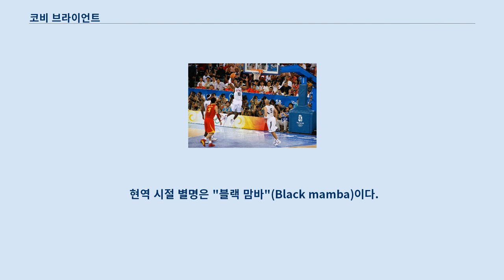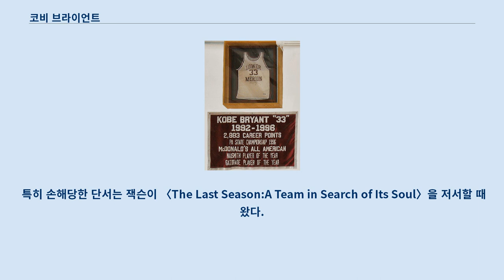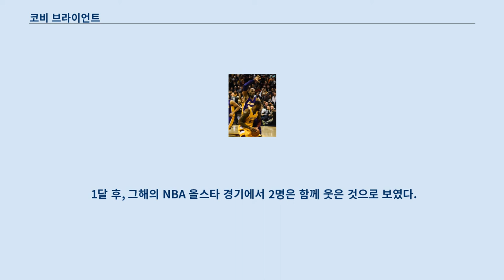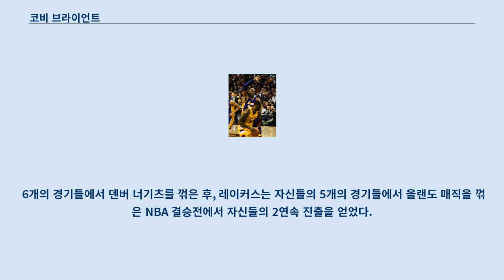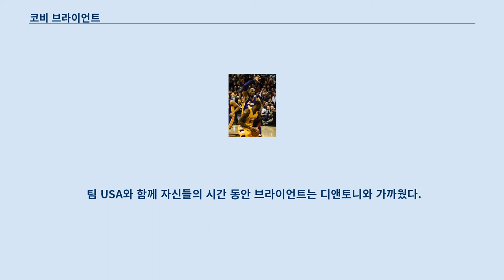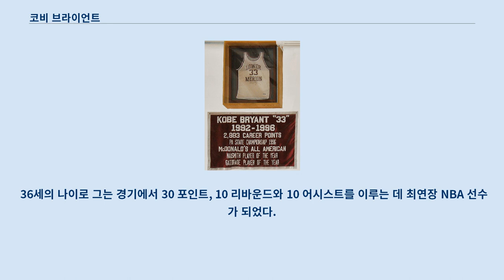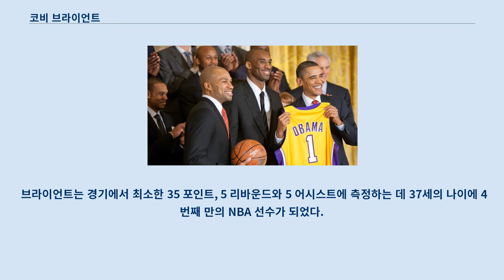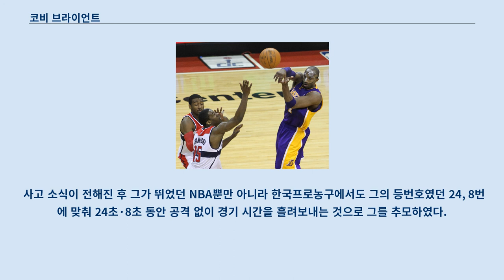코비 브라이언트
코비 빈 브라이언트(영어: Kobe Bean Bryant, 1978년 8월 23일 ~ 2020년 1월 26일)는 미국의 은퇴한 농구 선수이다.
 선수 시절 포지션은 슈팅 가드로 전미 농구 협회(NBA)의 팀인 로스앤젤레스 레이커스의 소속으로 활약하며 5회의 우승(2000 ~ 2002, 2009, 2010)을 거두었다.
 필라델피아 세븐티식서스에서 선수 생활을 했고 WNBA의 로스앤젤레스 스파크스의 전 감독으로 활동한 조 '젤리 빈' 브라이언트의 외아들이기도 하다.
 현역 시절 별명은 "블랙 맘바"(Black mamba)이다.
 필라델피아에서 태어난 브라이언트는 전 NBA 농구선수 조 브라이언트와 패멀라 콕스 브라이언트의 3명의 자식들 중 막내로 단 하나의 아들이었다.
 그는 또한 농구 선수 조 "처비" 콕스의 외조카이기도 하다.
 그의 부모는 레스토랑 메뉴에 본 일본 효고현 고베(일본어: 神戸,kōbe)의 유명한 쇠고기 요리를 따서 그의 이름을 코비라고 지었다.
 그의 중앙 이름 "빈"은 부친의 별명이 "젤리빈"이란 이유로 붙여졌다.
 브라이언트는 로마 가톨릭 신앙으로 자라왔다.
 코비가 6세 때 부친은 NBA로부터 은퇴하고 낮은 수준에서 프로 농구를 지속적으로 하는 데 가족을 이탈리아 리에티로 이주시켰다.
 코비는 자신의 새로운 생활에 익숙해지고 이탈리아어를 유창하게 하는 데 배웠다.
 여름 동안에는 그는 농구의 여름 리그에서 활약하는 데 미국으로 돌아오려고 하였다.
 브라이언트는 3세 때 농구를 하기 시작하였고, 성장하면서 레이커스가 그의 가장 좋아하는 팀이었다.
 이른 나이에 그는 또한 축구를 하는 것을 배우고 자신이 제일 좋아하는 팀은 AC 밀란이었다.
 부친이 1991년 현역에서 은퇴했을 때 그의 가족은 미국으로 돌아왔다.
 로어메리언 고등학교 체육관에 있는 브라이언트의 영구 결번 등번호 33번 셔츠와 기치 브라이언트는 필라델피아 외곽 로어메리언에 위치한 아드모어에 있는 로어메리언 고등학교에서 눈부신 고등학교 경력 동안 국내적 인정을 얻었다.
 그는 신입생으로서 대학 농구 팀에 활약하였다.
 그는 로어메리언의 대학 팀을 위하여 시작하는 데 10년간의 세월에 첫 신입생이 되었으나 팀은 4승 20패의 기록과 함께 끝냈다.
 이어진 3년에 브라이언트가 5개의 포지션을 전부 활약하면서 에이시스는 77 승 13 패의 기록을 수집하였다.
 자신의 주니어 해에 그는 31.1 포인트, 10.4 리바운드와 5.2 어시스트를 평균하였고 "올해의 펜실베이니아 주 선수"로 임명되어 진행에서 대학 신병들로부터 주의를 끌어들였다.
 듀크 대학교, 미시간 대학교, 노스캐롤라이나 대학교와 빌라노바 대학교가 그의 명단에 정상에 있었고, 케빈 가넷이 1995년 NBA 드래프트의 첫 라운드에 갈 때 브라이언트는 곧장 프로로 가는 것을 숙고하기 시작하였다.
 아디다스 ABCD 캠프에서 브라이언트는 훗날의 NBA 동료 선수 라마 오덤과 더불어 활약하는 동안 1995년의 시니어 MVP 상을 수상하였다.
 고등학교에서 재학하는 동안 당시 필라델피아 세븐티식서스의 감독 존 루카스는 브라이언트가 제리 스택하우스와 1 대 1로 활약한 팀과 함께 연습 경기를 가지는 데 그를 초청하였다.
 고등학교에서 자신의 시니어 해에 브라이언트는 53년 만에 에이시스를 그들의 첫 주립 선수권으로 이끌었다.
 경주가 열리는 동안 그는 에이시스를 31 승 3 패의 기록으로 이끌면서 30.8 포인트, 12 리바운드, 6.5 어시스트, 4 스틸과 3.8 블록 슛을 평균하였다.
 브라이언트는 자신의 고등학교 경력을 2883의 포인트에서 펜실베이니아주 남동부의 사상 지도적인 득점으...